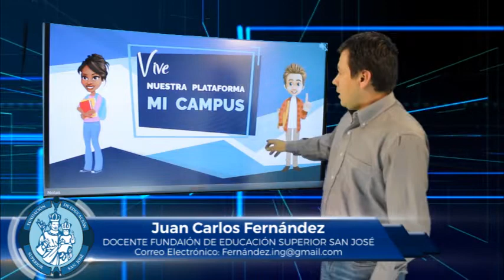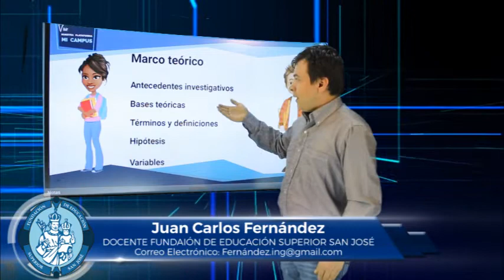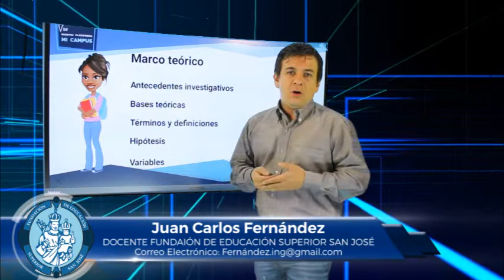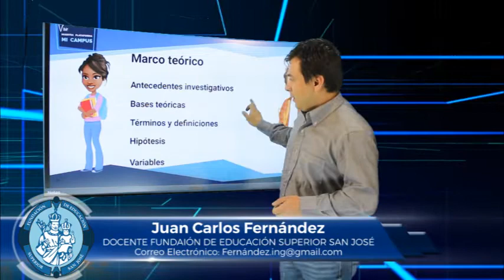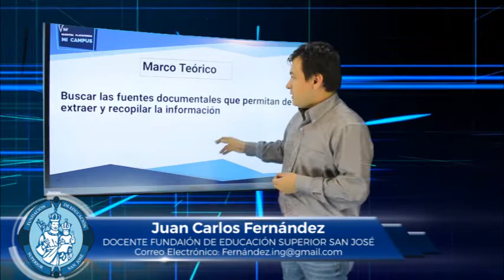JUAN CARLOS FERNÁNDEZ MATERIA EJERCICIO INTEGRADOR TEMA MARCO TEÓRICO CONCEPTUAL